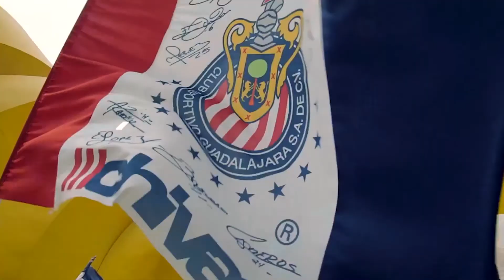Polémica: Lanzamiento de nuevos uniformes ¿Salen de su esencia?